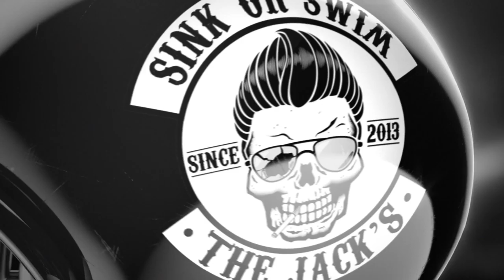The Jack's - We Are The Jack's - Demo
Reveal video of The Jack's logo using 3D animation.

Produced by Big Jack's - Paris (The Jack's)